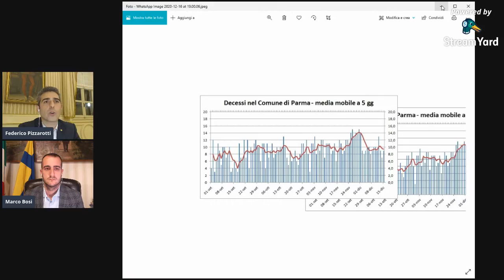Parma - Pizzarotti: Aggiornamento Covid, Bando Contributi Sport e Stadio Tardini (16.12.20)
- Parma - Pizzarotti: Aggiornamento Situazione Covid, Bando Contributi Sport e Stadio Tardini (16.12.20)